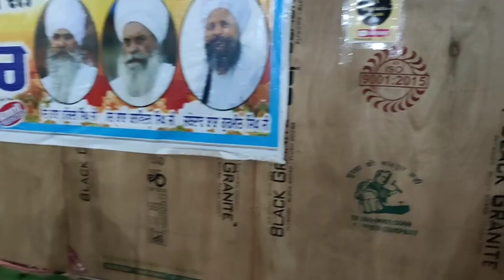ਮੋਰਚੇ ਤੇ ਨਵੀਆਂ ਤਿਆਰੀਆਂ, ਅਤੇ ਜੱਗੀ ਬਾਬਾ ਜੀ ਦੁਆਰਾ ਕਥਾ ਵਿਚਾਰ।